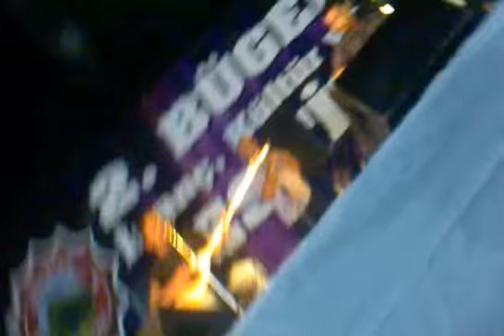Cenk BİLGE - Bir Selam Sal Sabah Olsun ( 2.Bügelek Fesitvali / Erzincan)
2.Bügelek Festivali Erzincan/Çayırlı